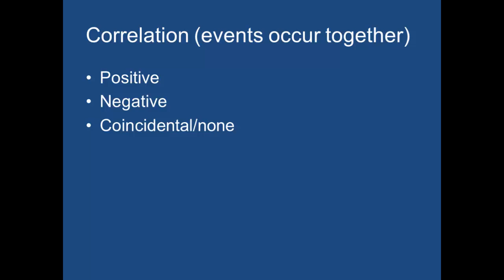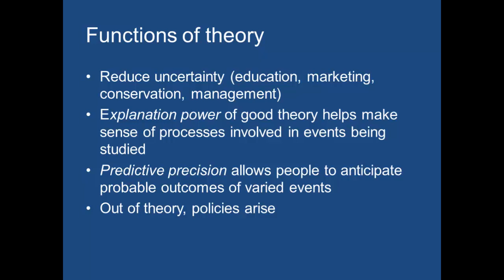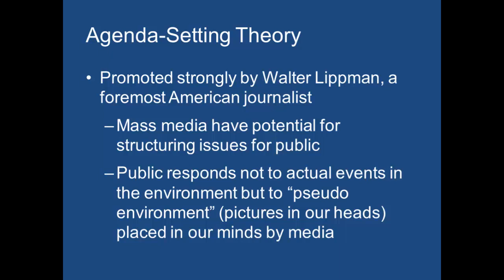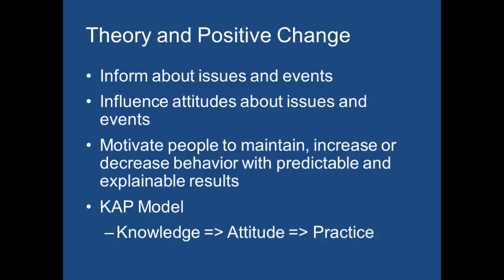musm120day2e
lecture day 2